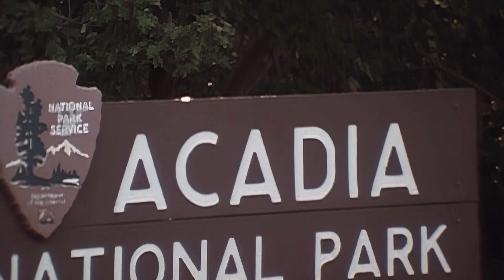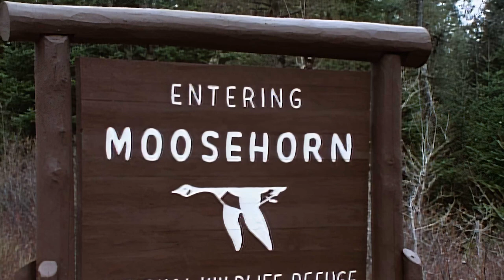Wild America | S6 E4 Timberdoodles of Moosehorn | Full Episode HD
🟠 Title: Wild America “Pretty As A Quail”
🟠 Summary:"Timberdoodle, Bogsucker, Twister" -- the Woodcock and its nicknames are equally unusual. It flies as slowly as 5 mph, or becomes a blur of speed as it spirals hundreds of feet into the air in a spectacular springtime courtship display. Its life story, from downy young to fall migration, is filmed at Moosehorn Wildlife Refuge in Maine. Moles and Moose also play a part in the story.

Directed by: Marty Stouffer
Writing Credits: Marty Stouffer
Cast: Marty Stouffer
Aired: Jan 1987

🟠 Rating: TV-MA